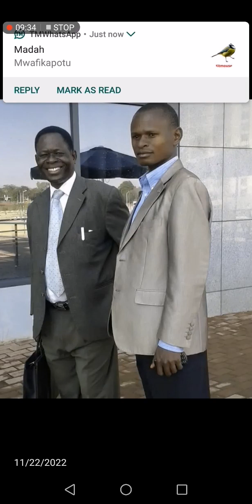Abusa a Bright Kagona (Nkhondo Ziwiri Part 2)